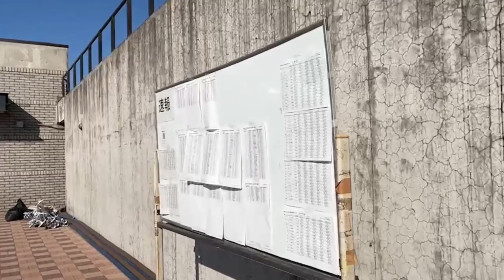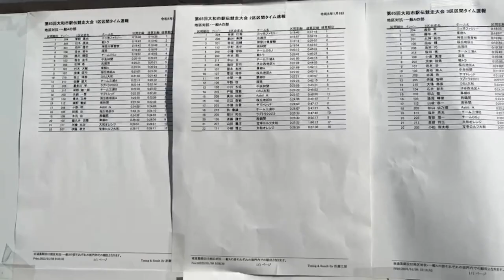【高齢者うつ病予防】大和市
良い天気でした。走らずに観戦は始めてでした。